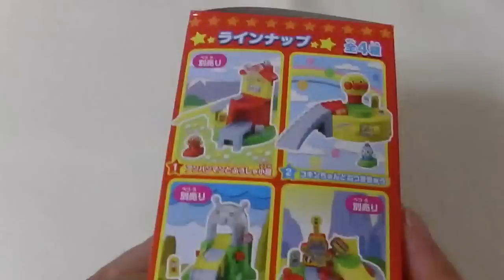アンパンマン つなげてあそべるアンパンマンランド コキンちゃんとねつききゅう！★！おもちゃ アニメ Anpanman,Toy,Anime！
アンパンマン つなげてあそべるアンパンマンランド コキンちゃん とねつききゅう！★！おもちゃ アニメ Youtube,動画,画像,写真,アマゾン,楽天,ランキングで人気!Anpanman,Toy,Anime！